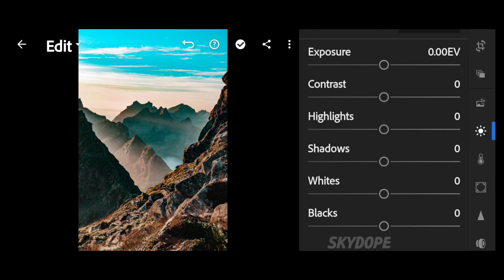PHOTO RETOUCHING IN LIGHTROOM MOBILE IN 1 MINUTE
Hey guysss!!

I hope this was Useful and You liked the all the information shown about the editing !
Cheers🙌
Sky dope :)